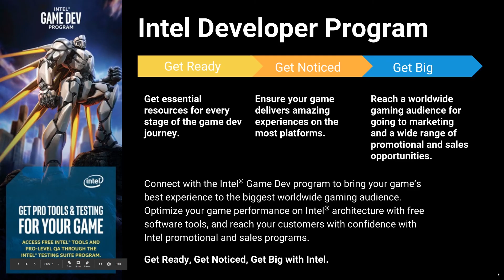Universal GameDev Challenge - Intel Game Dev Program [3/5] Live 2018/3/28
In this live session we will learn about the Universal Gamedev Challenge, an exciting new opportunity for Unity developers. The Universal GameDev Challenge is a contest which includes five iconic worlds from Universal. From the classic Back to the Future™ films to the current animated series and popular reboot Voltron Legendary Defender, the Universal GameDev Challenge celebrates the creativity of game developers designing and building a PC game with Unity.